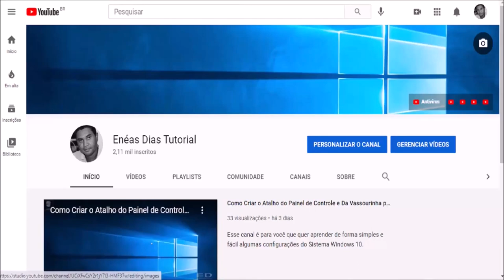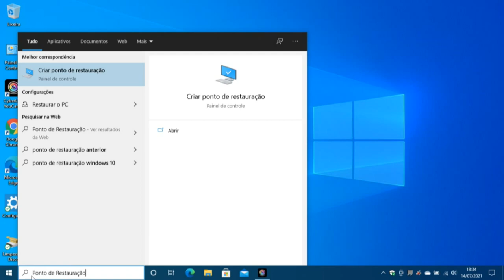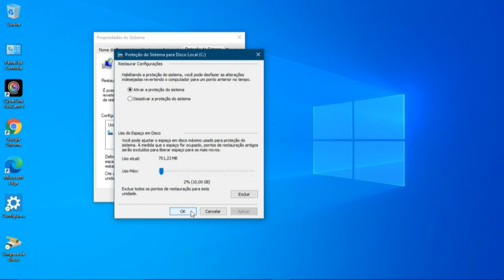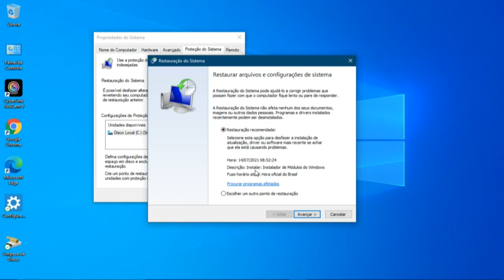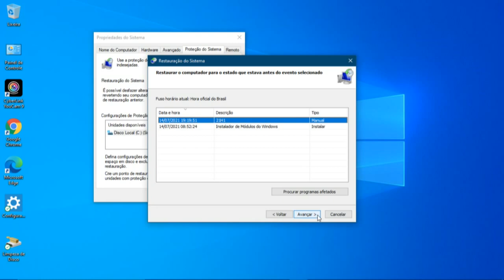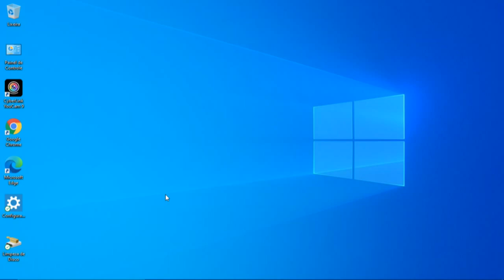Como Criar Um Ponto de Restauração no Windows10